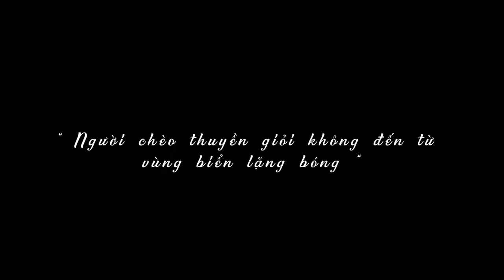A Duy DT group